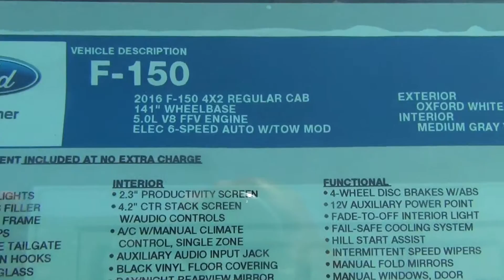The F150 from Ken Thomas at MIzell Ford